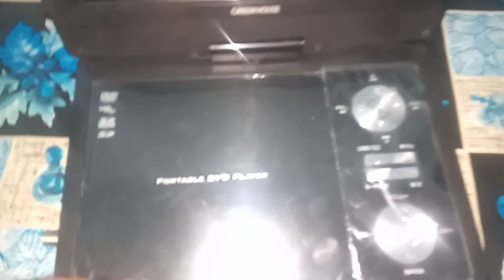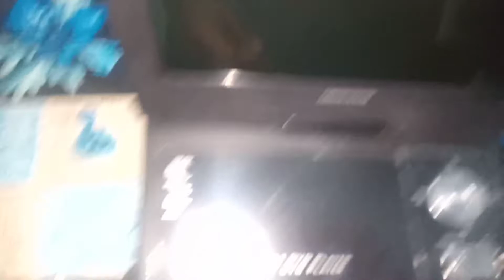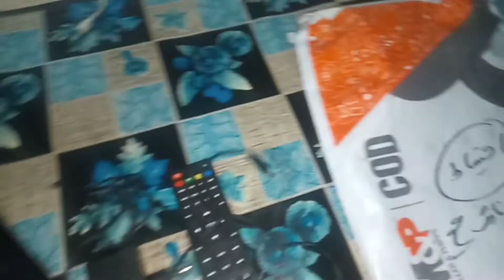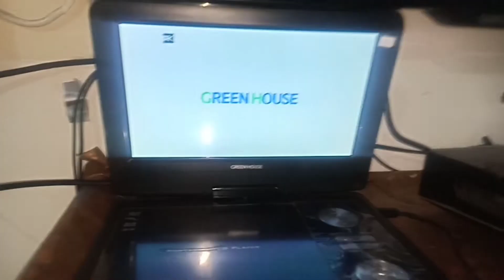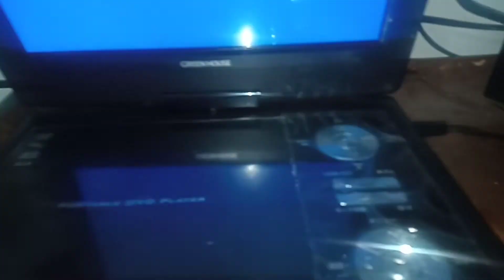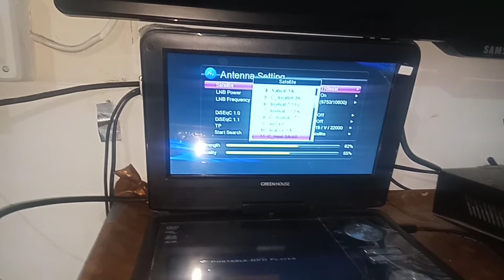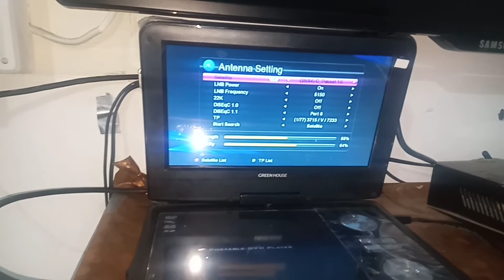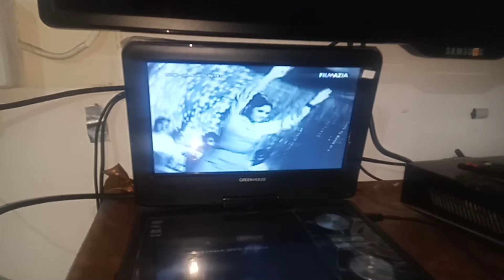Best Device for Dish Setting DvD cum Receiver Sat Finder